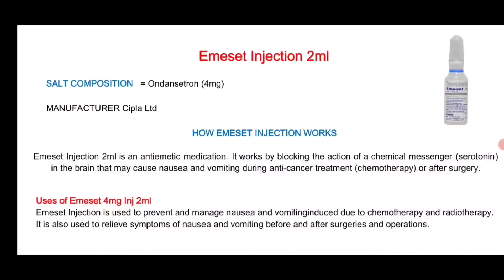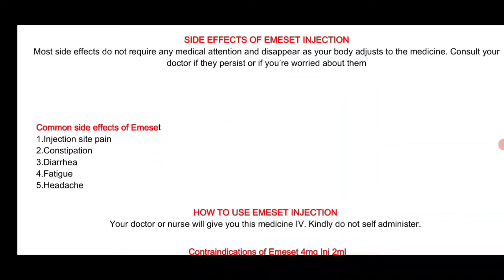Emeset Injection | Ondansetron 4 mg - Full Review | Medicine For Vomiting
Emeset Injection 2 ml | Ondansetron 4 mg - Full Review | Medicine For Vomiting

Ondansetron is an anti-emetic drug belongs to 5-HT3 antagonist class. It is used to treat nausea and vomiting.
Ondansetron injection is available in 2ml, 4ml, and 8ml ampule packing. Its strength is 2mg/ml.
Ondansetron injection route of administration:- can be inject both I.V. Intravenous, I.M. Intramuscular.
Ondansetron injection popular brand name are
1. Ondem injection
2. Emset injection
3. Vomikind injection
4. Zofer injection
5. Zofran injection
And many more.
Ondansetron injection side effects are
1. Allergic reaction
2. Diarrhoea
3. Constipation
4. Headache
5. Sleepiness
6. Itching and may be seen which are not listed.

We also discuss about Odansetron injection
Brand name
Packing
Strength
Uses in detail
Side effects
How to inject, dosage and many more in hindi.

About : Drsaifiofficial Is An Medical Channel In Hindi,Here We Provide Medical Knowledge

About Disease, Treatment,Medical Procedure, Allopathy & Ayurvedic Drugs For Medical Student And Comman Man